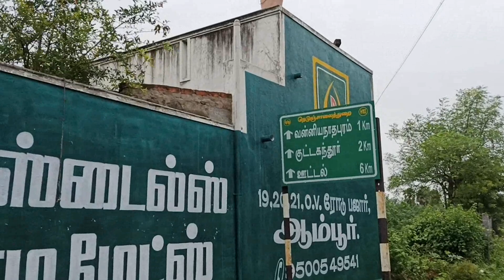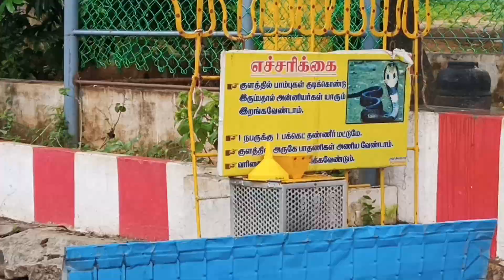திருப்பத்தூர் மாவட்டத்தில் சரஸ்வதி ஆலயம் - Tirupathurcity.com - நமது ஊரில் நமது பெருமைகள்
Tirupathurcity.com பெருமையுடன் வழங்கும்
நமது ஊரில் நமது பெருமைகள் - திருப்பத்தூர் மாவட்டத்தில் சரஸ்வதி ஆலயம்!!!
ஆலயத்தின்  முகவரி:
Outtal Rd, Charakkal R.F., Tamil Nadu 635811

மேலும் இது போன்ற சுவாரஸ்யமான தகவலை தெரிந்து கொள்ள